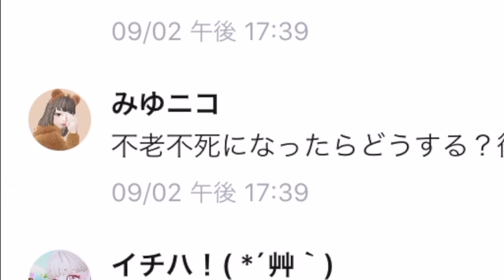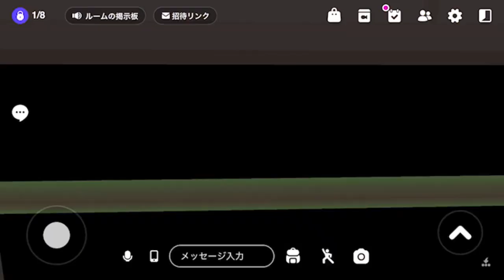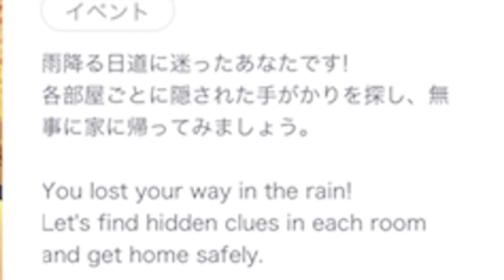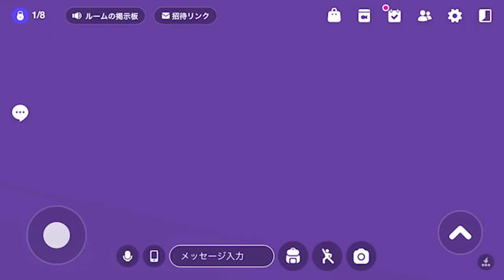【ゼペット】部屋にヒントが隠された脱出ゲームが超むずかしいwwww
こんにちは。今回は脱出ゲーム『最初』をプレイしていきます。
よーーーく目を凝らすと次の部屋へのヒントが見えてくるらしい。
皆さんもぜひチャレンジしてみてね。では、また次の動画で。

ゼペットでは、アスレチック対決やかくれんぼ、クリエイターズで見つけた可愛い・格好良いアイテムの紹介、マンガなど色々な動画をUPしています。ゼペット（ZEPETO）のライブ配信・オフ会では視聴者とアスレチックをしたり、かくれんぼ対決をしてます。アーカイブは残らないこともあるので、リアルタイムで楽しもう😃